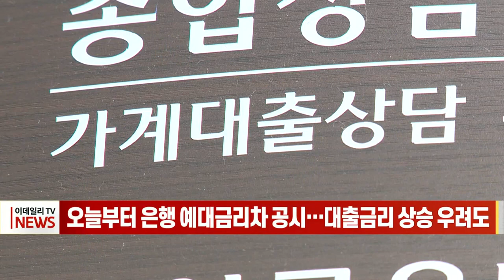오늘부터 은행 예대금리차 공시… 대출금리 상승 우려도 (20220822)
오늘부터 은행의 대출 평균 금리와 예금 평균 금리의 차이를 일컫는 예대금리차 공시가 시작됩니다.
이번 조치는 금융당국이 윤석열 대통령의 대선 공약 이행을 위해 지난달 발표한 '금리정보 공시제도 개선방안'에 따른 것으로, 은행별 예대금리차는 은행연합회 홈페이지를 통해 확인할 수 있습니다.
금융당국은 소비자 권익을 보호하고, 은행 간 금리 경쟁이 촉진될 것이라고 밝혔습니다.
이에 금리 상승기 '이자 장사' 비판을 받아 온 은행권이 예대금리차 비교 공시를 계기로 소비자 편익에 맞는 금리 경쟁에 나설지도 주목됩니다.